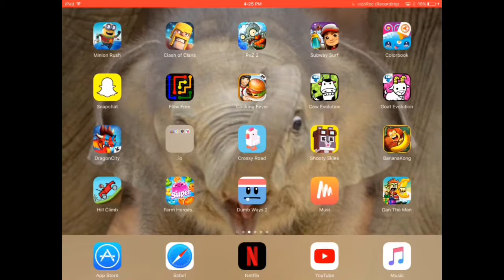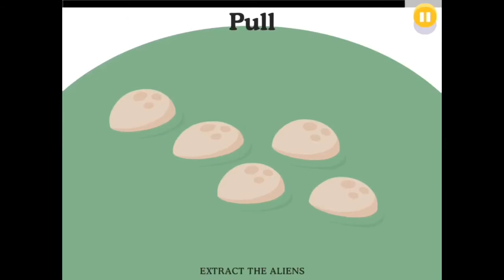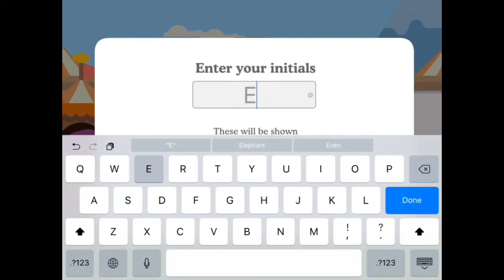Wheel of Misfortune! | Dumb Ways 2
I'm sorry from the play in the world that I said I would, but come on the wheel misfortune is so cool! I will be uploading Monday, Wednesday and Friday of this week. I will be uploading every other day on the weekdays, and every day on the weekends! I am trying to not leave you without content for too long.